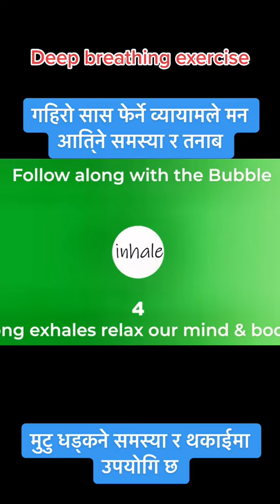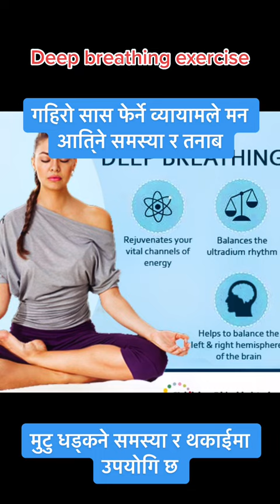मन आतिने, सास फेर्न गाह्रो हुने, मुटु ढुकढुक हुने समस्या || Dr. Anil Subedi